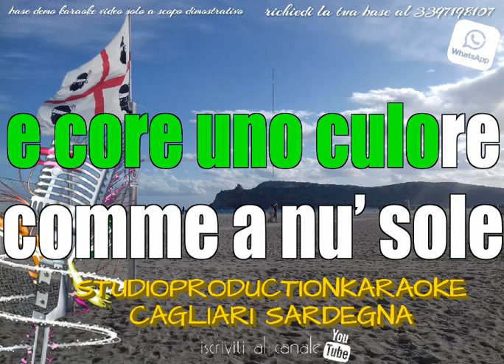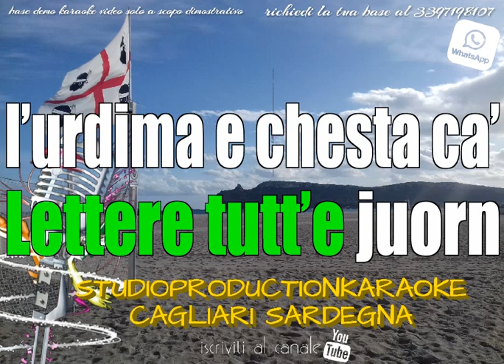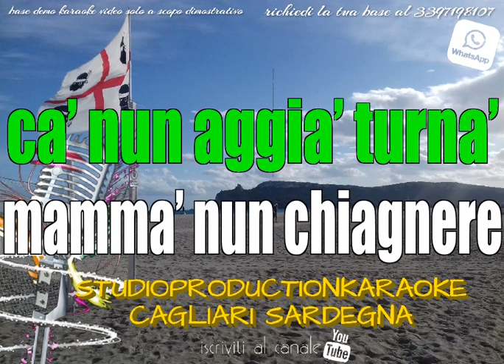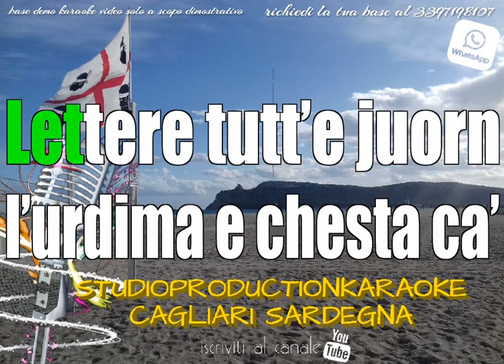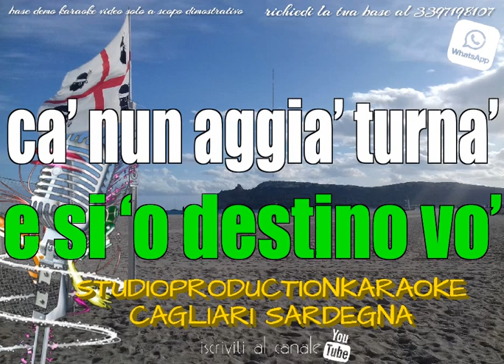Enzo Di Domenico Medaglia d'oro KARAOKE+CORI